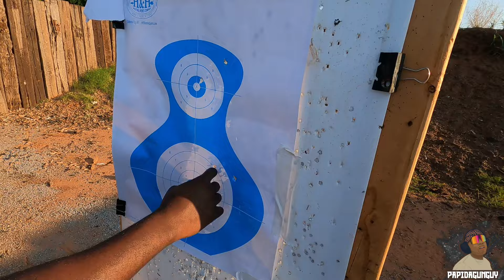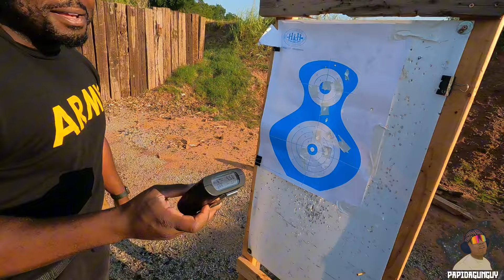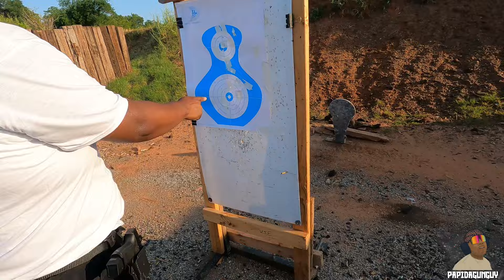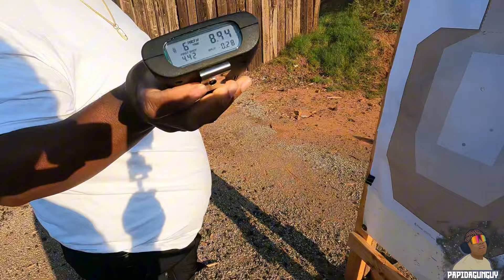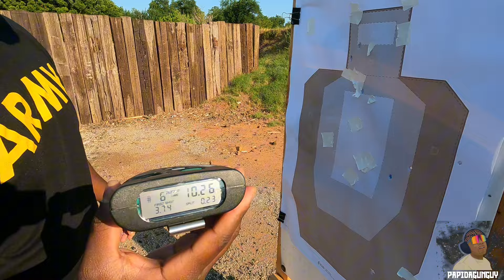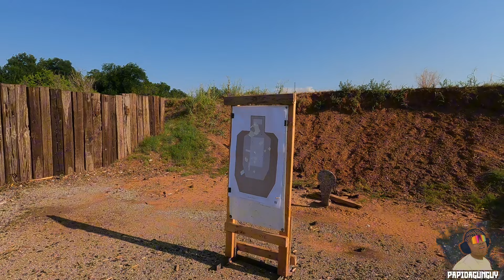Running Shooting Drills With The Homie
Music Produced by: San Paul
Track Title: “Robbery”
  ￼ • *FREE FOR PROFIT* Lil ...

- 'Coke Shake'
By: PVNOS Beats
  ￼ / channel